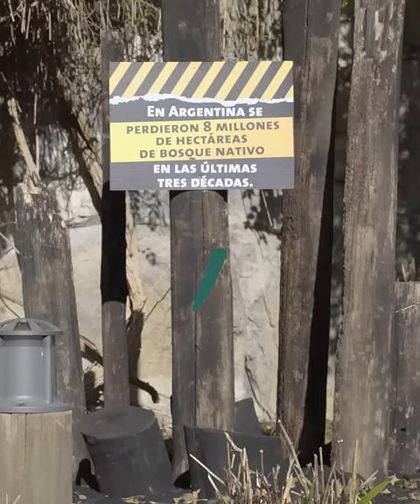Temaikèn - Viví, conocé, descubrí y convertite en Guardián de la Natuarelza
Viví la travesía, conoce, descubrí, juga, completa las misiones y convertite en Guardián de la naturaleza